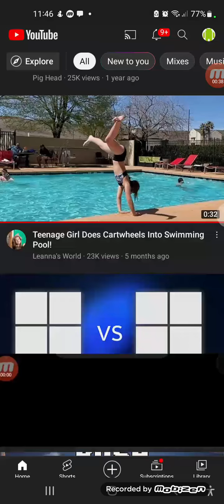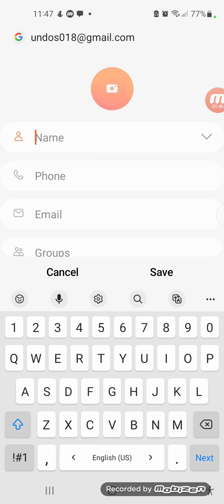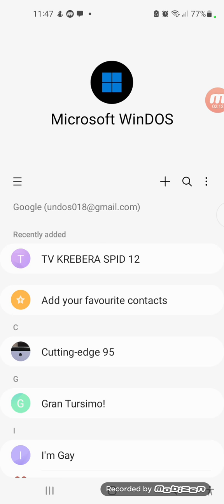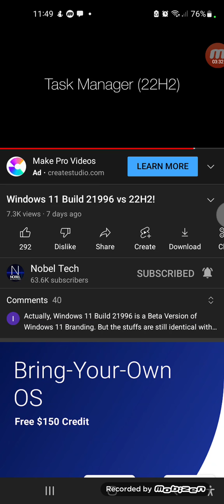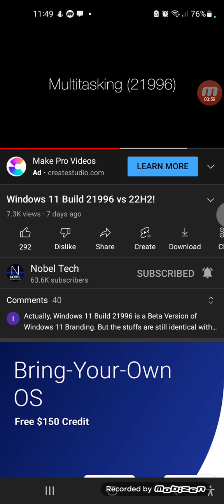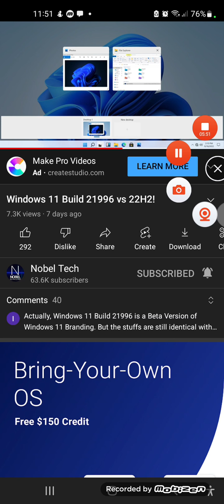Teenage OS Dos Kartwheels in Swimming Poool!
LATEST WINDOWS 11 ISO DOWN L O  A   D!